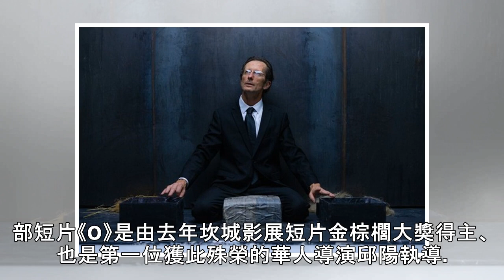法國行為藝術家在VR電影「大膽全裸」！場邊偷加熱水：像泡溫泉 | ETtoday星光雲